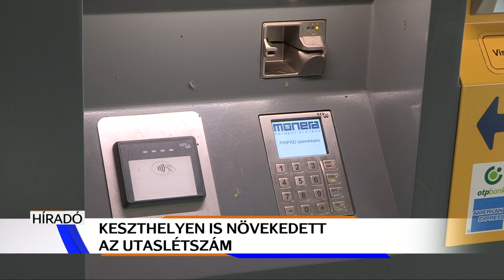2,7 millióan utaztak vonattal a Balatonhoz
2,7 millióan utaztak vonattal a Balatonhoz az elő- és főszezonban. Ezzel a tavalyi, évtizedes rekordot is felülmúlta a MÁV. Keszthelyen is növekedett az utaslétszám, már most többen fordultak meg itt, mint tavaly egész évben. Szeptember 12-től már kevesebb vonat közlekedik a tóparti vasútvonalakon.